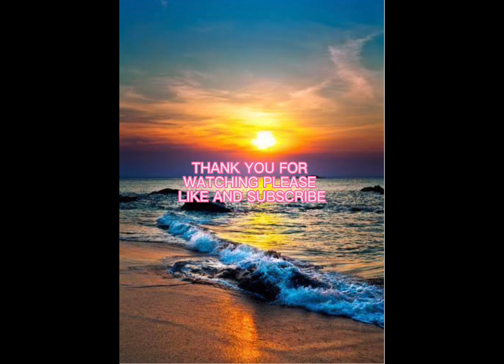Motivación lavando mis tapetes